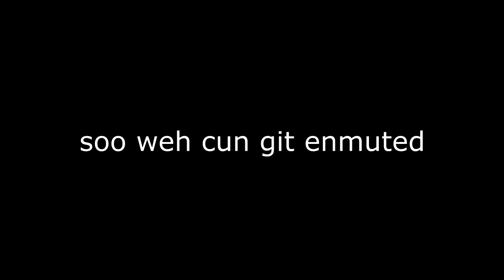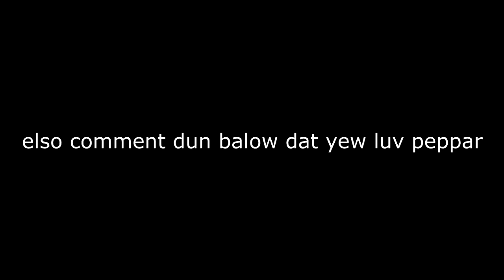Black Ops 2 Funny moments - "Gangnam style" Cooking show, Pro Pepper Rage. And more! (BO2 Funnies)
Hope you guys enjoy this Black Ops 2 Funny Moments with the Gangnam style Cooking show, and Pro peppers HILARIOUS RAGE!

KIK TheDAITrickster

Outro -
Krewella - Come And Get It (Razihel Remix)